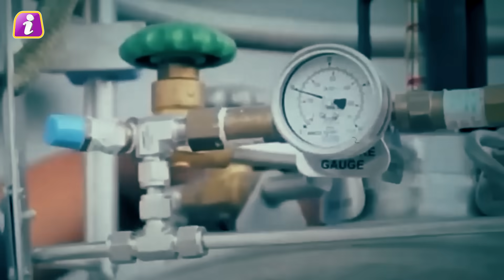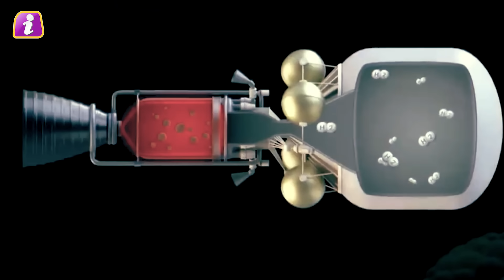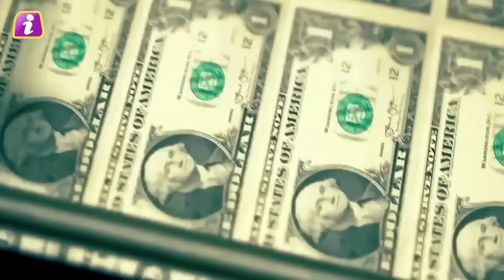Chandrayaan 3 के साथ शुरू हुआ धूमधड़ाका, 10 सेकण्ड ISRO ने दबाया बटन, और रच दिया इतिहास | Skyroot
Chandrayaan 3 के साथ शुरू हुआ धूमधड़ाका, 10 सेकण्ड ISRO ने दबाया बटन, और रच दिया इतिहास | Skyroot Chandrayaan 3 | ISRO